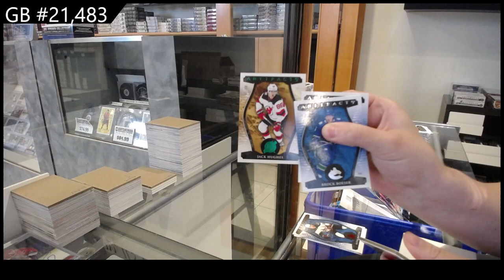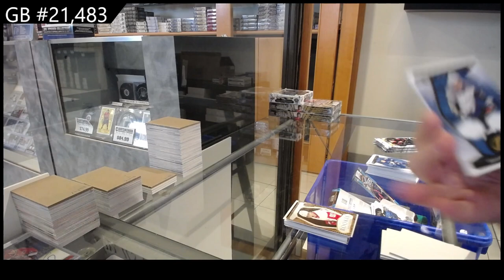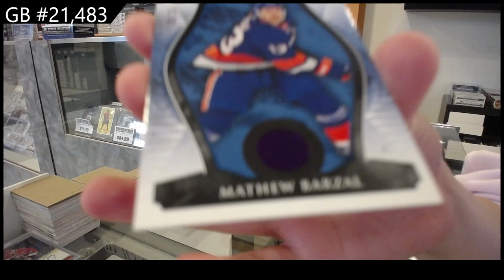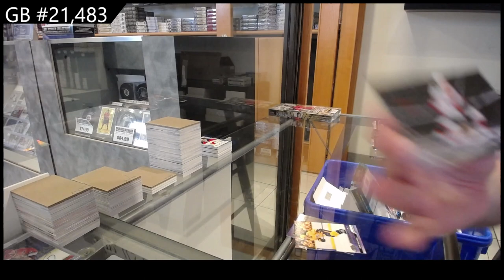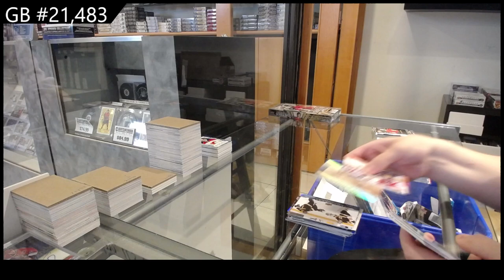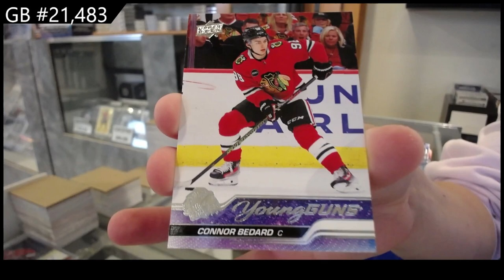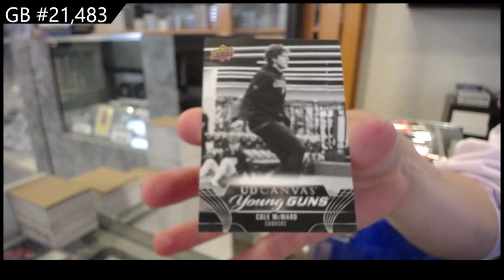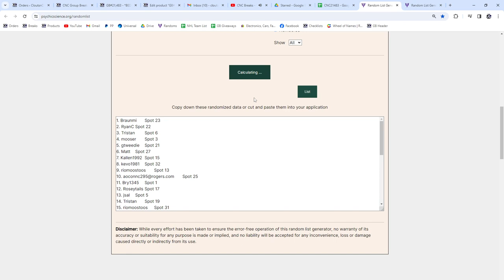23-24 UD Series 2 & 23-24 UD Artifacts Hockey 5 Box Break - CNC GB #21,483